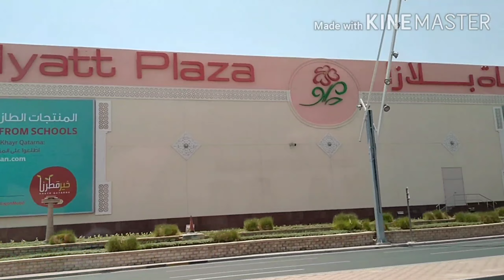Villago H&M blessed Sunday everyone